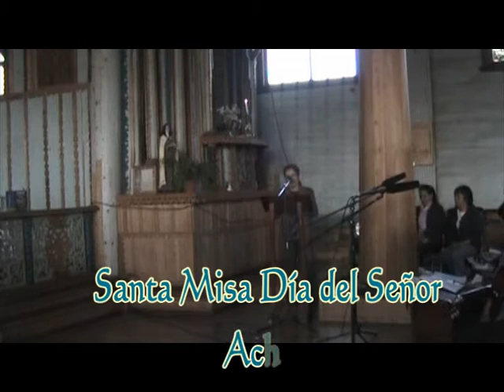RELIGION SANTA MISA DOMINGO 8 MARZO 2014 ACHAO